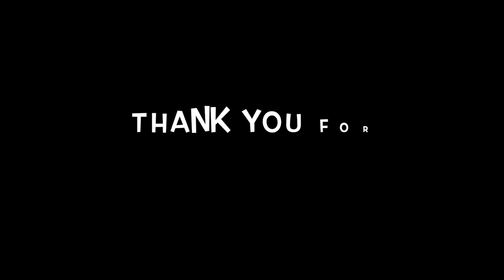【Yuta Suzuki Highlights 2021】Kuching City FC vs Terengganu FCⅡ(Malaysia Premier League 2nd leg)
17/09/2021
2021 Malaysia Premier League week 11
Kuching City FC 🆚 Terengganu FCⅡ
🏟Stadium Majlis Perbandaran Pasir Gudang
⏰16:45 kick off(Malaysia time)

※FAM homepage（マレーシアサッカー協会のHPより）

【self‐introduction】
・Yuta Suzuki
・No.30
・ 09/07/1990(31 years old)
・Professional Football Player from Japan(Current club : Kuching City FC)
・Currently living in Kuching, Sarawak, Malaysia

【Career】
　→Senshu University Football Club
　→FC Suzuka Rampole（Current : Suzuka Point Getters）
　→FSC Stará Říše（Czech Republic league 4th division）
　→Phnom Penh Crown FC（Cambodia League 1st division）
　→GC National Police FC （Cambodia League 1st division）
　→Kuching FA（Malaysia league 2nd division）
　→Kuching City FC（Malaysia league 2nd division）※Change the club name

【自己紹介】
・31歳、1990年7月9日生まれ
・三重県多気郡明和町出身
・現役プロサッカー選手(マレーシア2部リーグ Kuching City FC所属)
・マレーシアサラワク州クチン在住

【経歴】
　→三重県立津工業高等学校サッカー部
　→専修大学サッカー部
　→FC鈴鹿ランポーレ（現鈴鹿ポイントゲッターズ）
　→FSC Stara Rise （チェコ4部）
　→Phnom Penh Crown FC（カンボジア1部）
　→GC National Police FC （カンボジア1部）
　→Kuching FA（マレーシア2部）
　→Kuching City FC（マレーシア2部）※クラブ名変更